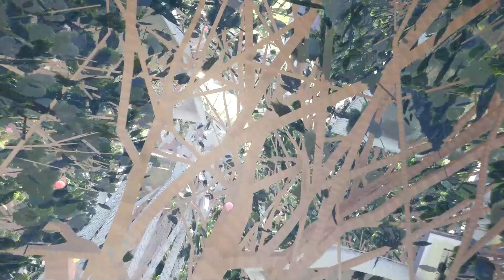Giant Tree Mountain in MSFS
Download from flightsim.to